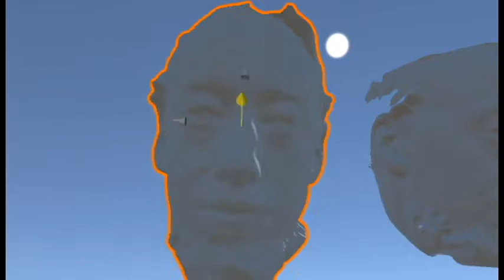AgB's Model Face